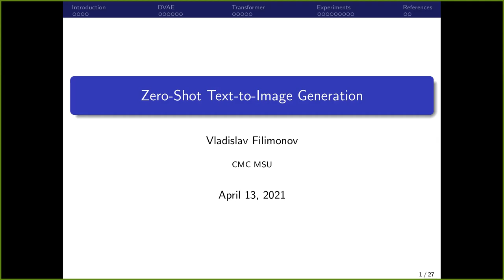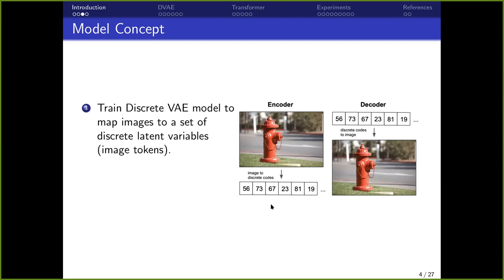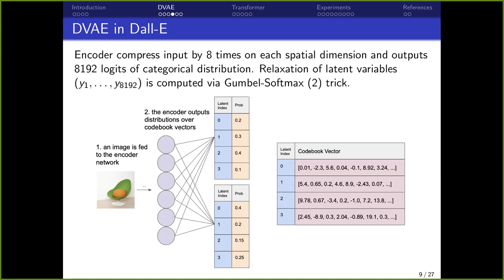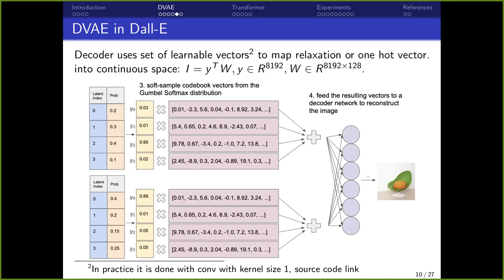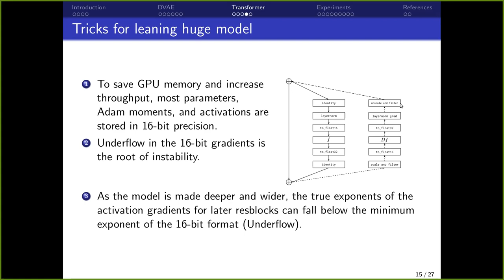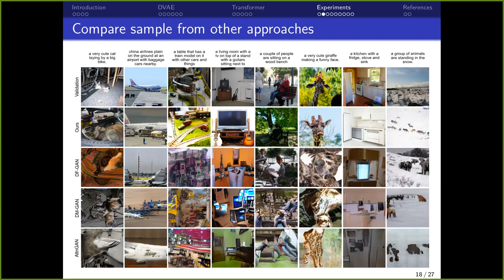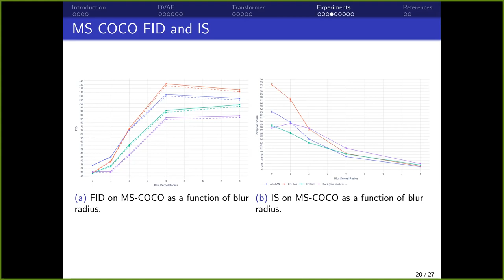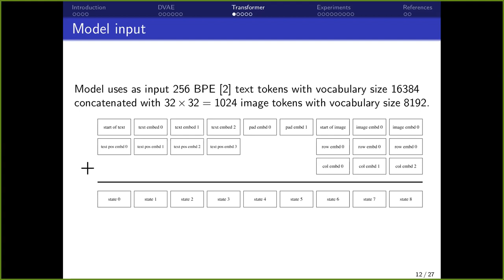SEM2021: Филимонов Владислав "Zero-Shot Text-to-Image Generation"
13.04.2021 доклад о современном методе генерации изображения по тексту DALL E
докладчик: Филимонов Владислав (617 группа ВМК МГУ)